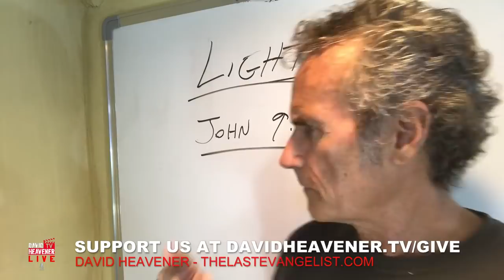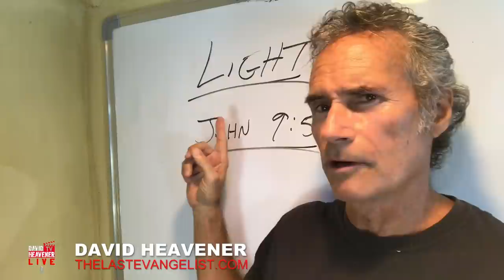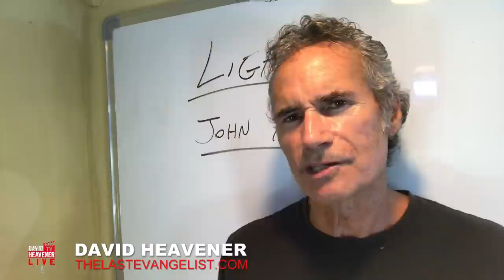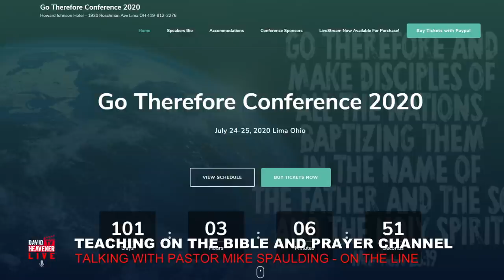A Light Came From Heaven! Was It JESUS? Pt 3 David Heavener Live 4/13/20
Copy/Paste this link or, from your smartphone (in N. America), text CHOSEN to 91999

See David Live at  Pastor Mike's Conference.

Tickets for Pastor Mike's Conference.

Join us LIVE every Monday on DavidHeavener.tv on
ROKU
AMAZON Fire
Android TV

To support this Truth-Telling  ministry,